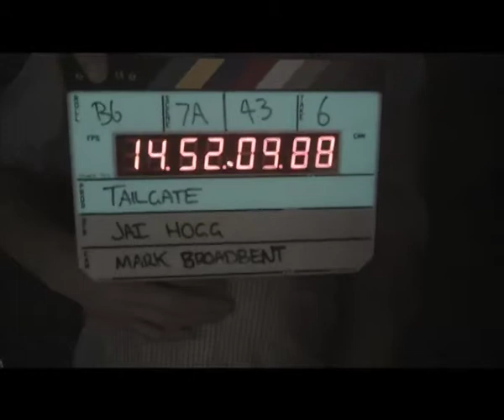Tailgate Slate Fun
*Highly compressed video* - As we inundate our editor, Digby Hogan, with excellent footage, one of our Producers, Jacob Livermore, keeps the set light and steals the slate. Expect a musically edited and enhanced version soon...